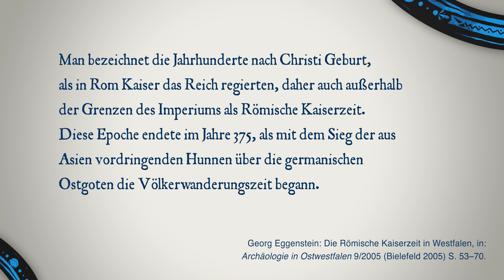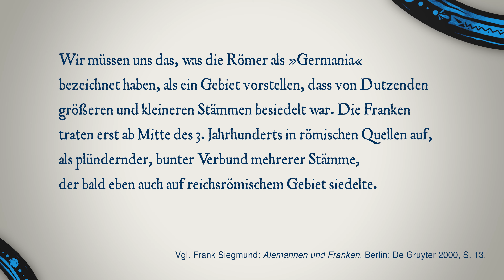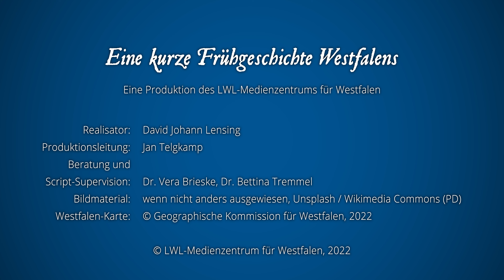Westfalen in der Völkerwanderungszeit | Eine kurze Frühgeschichte Westfalens 02/03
"Eine kurze Frühgeschichte Westfalens" ist eine Beitragsreihe mit drei Video-Essays, die in kurzer und prägnanter Form die Geschichte der Region erzählt - von der Zeit der römischen Kaiser, über die Völkerwanderungszeit bis ins Frühmittelalter. Produziert wurde sie vom LWL-Medienzentrum für Westfalen in Kooperation mit dem Autor und Content Creator David Johann Lensing aus NRW. Nach dem Vorbild von Yuval Noah Harari ("Eine kurze Geschichte der Menschheit") und unterstützt von Fachleuten des LWL erzählt David in dieser Reihe die Frühgeschichte seiner Heimatregion.

0:00 Einleitung
1:04 Westfalen in der Völkerwanderungszeit
3:58 Die Schere zwischen Arm und Reich
6:51 Franken und Sachsen

Ein Abo des Kanals "Westfalen im Film - LWL" lohnt, um keine Folge zu verpassen!

Mehr zum Alltag römischer Legionäre und zum Römerlager in Haltern am See erfahrt ihr in der Webserie "Rom in Westfalen"

Für einen Blick in die noch fernere Vergangenheit unserer Region empfiehlt sich die LWL-Serie "Saurierland Westfalen"